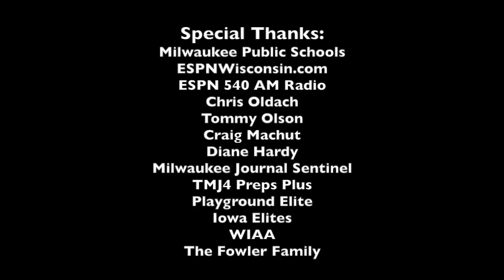ESPN Highlights: Shakeela Fowler CLUTCH 25 points performance! Rufus King defeats ranked Arrowhead!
Shakeela Fowler tallies 25 points, 5 assists, 5 steals and 3 rebounds in a late season 67-65 double overtime victory as Milwaukee Rufus King knocks off ranked Arrowhead on the road on 2/4/2014. Fowler hit a clutch 3-pointer with 35 seconds remaining to tie the game.

Fowler is a 5'3" guard for the Lady Generals and plays on the grassroots circuit for Playground Elite. Fowler has verbally committed to play college basketball for Illinois State and also held offers from other schools such as Milwaukee, Valparaiso and Toledo. Fowler has had a prolific scoring career in high school averaging 11.3 ppg as a freshman, 14.3 as a sophomore and currently is scoring 17 ppg during her junior season sitting atop of the conference standings nearing her 1,000 point career mark.

Highlights and photos featured in the video range from all throughout Fowler's career including her childhood, sophomore high school season at Milwaukee Rufus King, The Maximum Exposure Invitational (3/30/13) in Milwaukee, The Midwest Recruiting Report Spring Kickoff (4/6/13) in Chicago and The Midwest Spring Shootout (5/11/13) in Milwaukee.

Play-by-play and color commentary courtesy of ESPN Wisconsin 540 AM Radio. Special thanks Chris Oldach (@ChrisOldach) and Tommy Olson (@T0MMY0LS0N) on the call. Postgame interview with Milwaukee Rufus King head coach Craig Machut.